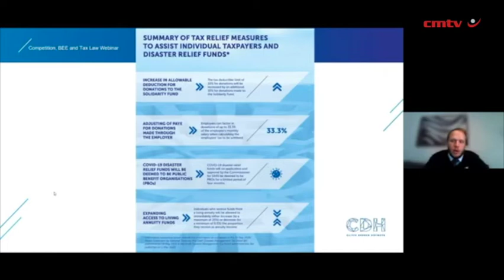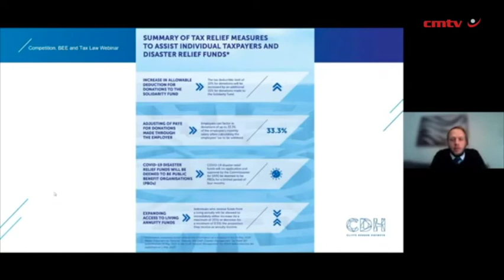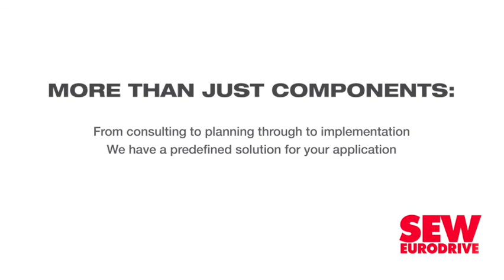CDH says Comp Act focusing on SMEs, but says that larger firms also struggling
The onslaught of the Covid-19 pandemic continues to complicate matters for various business, especially with the South African Competition Act now seemingly focusing on protecting smaller firms and customers who may be subject to price hikes during these difficult times.